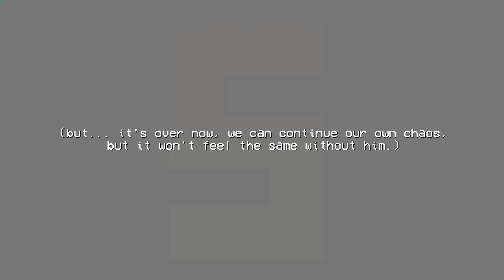it's all done, right now, today.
looks like i'm finally near the actual end, it's time to polish the whole thing and add the sound effects.

25+ minutes onto the project, that's... honestly insane, almost/practically my biggest animation so far compared to my old videos combined.

i know not a lot of you are onto the journey, but, at least i can celebrate alone, to know that i've finally finished what i started and what i wanted to create, i don't care if the whole thing is meh or something, it was supposed to be like that due to my skills of creating stories and such.

thank you, me, and thank you for actually go and finish the whole thing, even if i'm so demotivated at the last days.